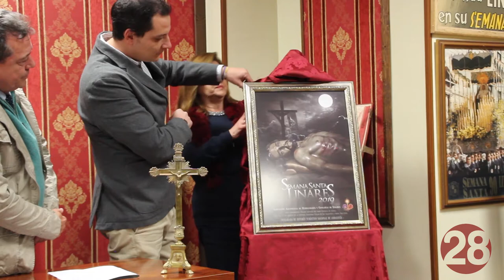20190122 Linares28 Semana Santa 2019 Presentación del Cartel